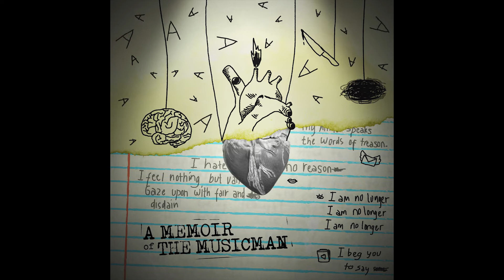WITA - A Memoir of The Music Man (Audio)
Listen to "A Memoir of the Musicman" on Spotify, Apple Music, Youtube Music, Deezer, and other streaming platforms.

Lyrics
People for no reason
Speak the words of treason
I feel nothing but vain
Gaze upon with fear and disdain

What's waiting beyond I don't know
Am I struggling I don't know
The more I live the more I hate
What's left here for me to wait?

I never thought a watch made of wood
Could open your legs that are always closed
Beautiful twin girls with exactly the same maroon hats
I beg you to say something because I don't know what else to say
You look so cool with the smoke off your nose
But it's all nothing more than shit

I am no longer the slave of my fate
I am no longer shackled for demise
I've been told to stay behind the line
Watch their backs and left behind
Not for so long I felt like flickering
Same old story, I've been wondering